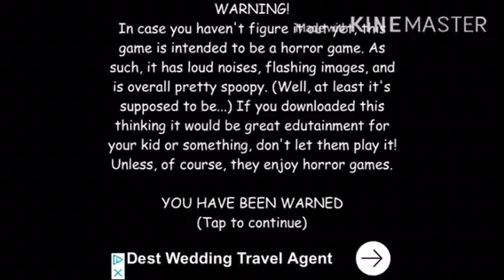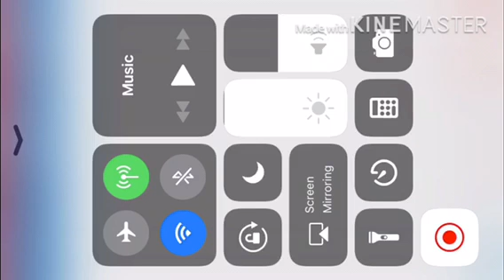I’m playing my game baldi basics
I’m baldi